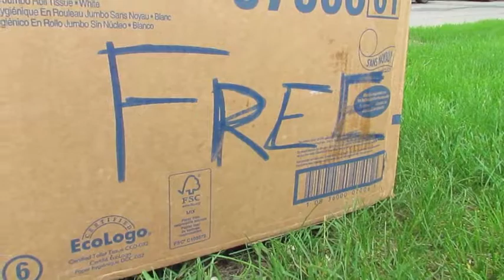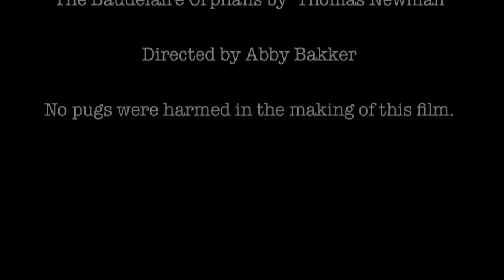A Day No Pugs Would Die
Our Trans English project.